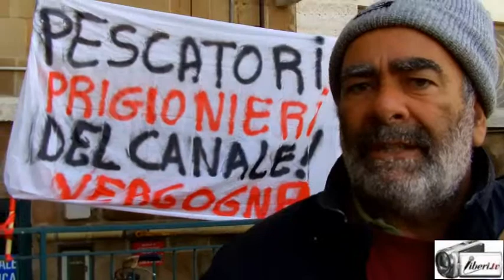Notizie da Ostia: situazione varchi, sicurezza stradale, canale dei pescatori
Registrazione effettuata da liberi.tv a Ostia tra la fine di febbraio e l'inzio di marzo 2015.
Breve reportage di Franco Giacomelli ad Ostia sulla condizione dei varchi di Piazza dei Ravennati, la sicurezza degli attraversamenti stradali, la protesta dei pescatori sulle condizioni del canale dei pescatori.
Interviste a Pasquale Bruno, pescatore, e Manuela Cavazzini responsabile ambiente locale del M5S.